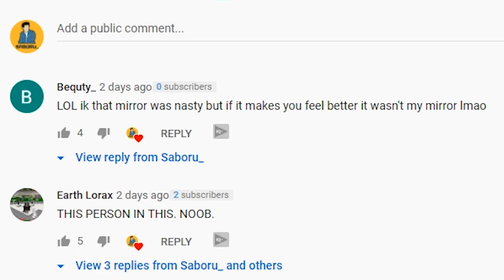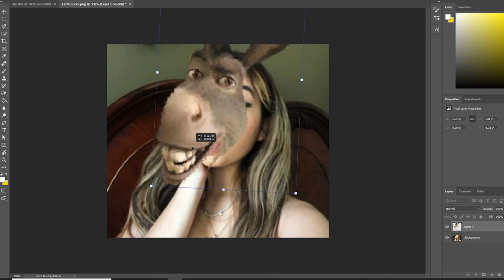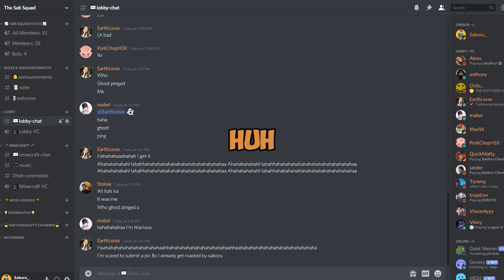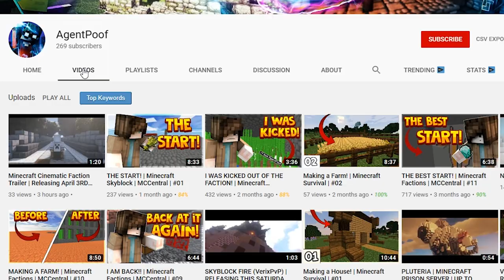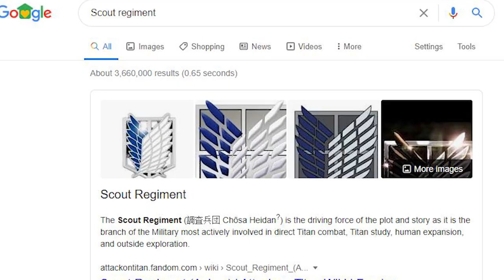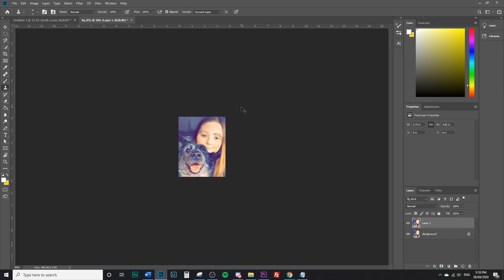McCentral but it's VERY OFFENSIVE Pt.2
• Steam – Saboru_

▶ Software:
• Recording: OBS Studio
• Editing: Premiere Pro CC 2018
• Graphical Design: Adobe Photoshop CS6